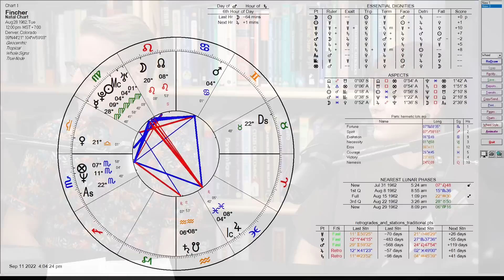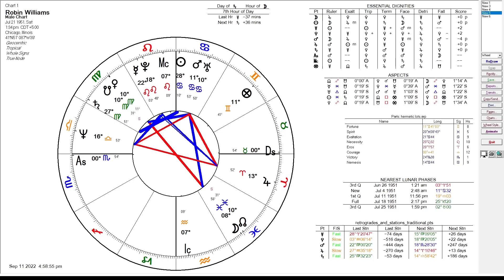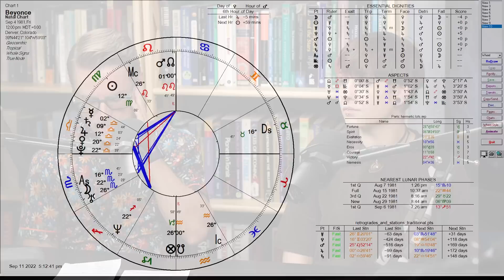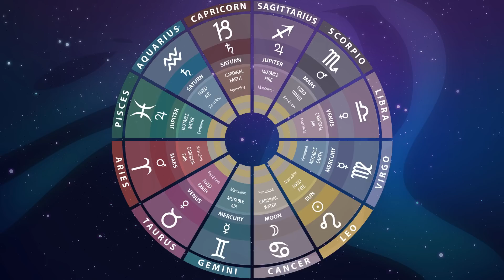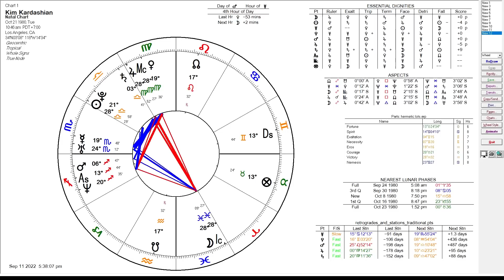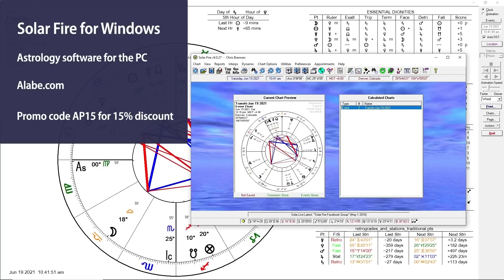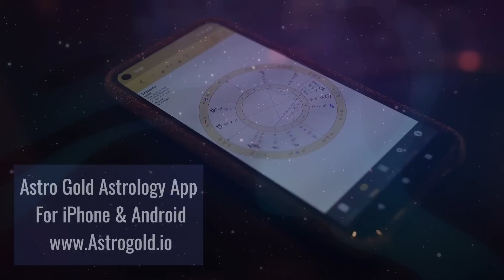Virgo in Astrology: Meaning and Traits Explained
Discussing the meaning of the zodiac sign Virgo in astrology, and explaining the traits and personality characteristics associated with people born under that sign, with astrologers Tony Howard, Rosalie, and Chris Brennan.

Virgo is the sixth sign of the zodiac, and it is a feminine or nocturnal sign, mutable, earthy, and ruled by Mercury.

This is the sixth entry in a series of episodes where we do a deep dive into each of the signs of the zodiac, one per episode, in order to develop a detailed understanding of their core meaning and significations.

Tony's credentials for this episode are a stellium in Virgo and Rosalie’s credentials are the Sun, Mercury, and North Node in Virgo.

During the course of the episode we talk about different keywords and archetypes associated with Virgo, and also look at some birth charts of celebrities who were born with different planets in that sign.

Timestamps:

00:00:00 Intro
00:01:07 Tony and Rosalie's Virgo credentials
00:02:00 Virgo rulerships and overview
00:03:02 Virgo vs. Gemini
00:05:00 Virgo's corrective qualities over Leo
00:10:54 Ability to be critical
00:15:25 Virgo vs. Pisces
00:18:25 Service and helpfulness
00:22:16 More Virgo vs. Pisces keywords
00:26:40 Jack of all trades
00:27:30 David Fincher
00:34:24 Keanu Reeves
00:36:40 Libra corrective qualities over Virgo
00:48:00 Editing
00:52:48 Virgo vs. Taurus
00:57:43 Plants
01:00:55 Virgo vs. Capricorn
01:04:34 Virgo vs. Scorpio
01:06:58 Virgo vs. Sagittarius
01:16:24 Adaptability
01:21:10 Virgo comedians
01:26:40 Robin Williams
01:28:36 Virgo musicians
01:29:51 Kurt Cobain
01:30:44 Billy Corgan
01:34:12 Beyonce
01:42:40 Improvement
01:45:16 Virgo vs. Aquarius
01:46:50 Virgo vs. Aries
01:54:52 Virgo vs. Cancer
01:59:38 Organisation
02:06:08 Kim Kardashian
02:09:37 Rosalie and Tony's upcoming work and websites
02:17:04 Patrons and sponsors